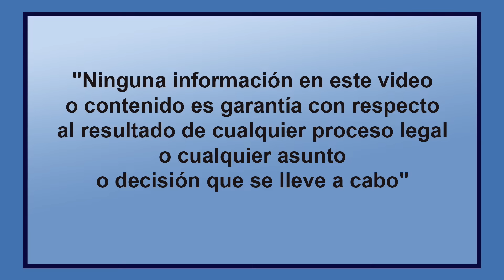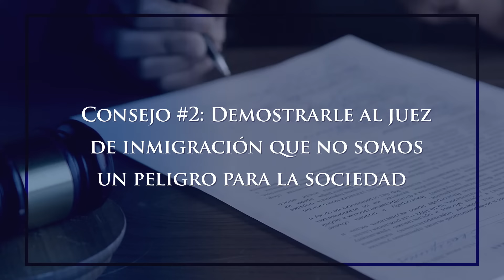5 consejos para salir libre si eres detenido por ICE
Lamentablemente hay muchas personas que se encuentran actualmente detenidas por ICE. Si tu conoces a una de ellas, presta atención a cómo podrías ayudarles a salir en libertad con los consejos de nuestro abogado Luis A. Guerra.
Cualquier duda adicional que tengas déjala en los comentarios.

Visíta nuestra página web para obtener más recursos de inmigración